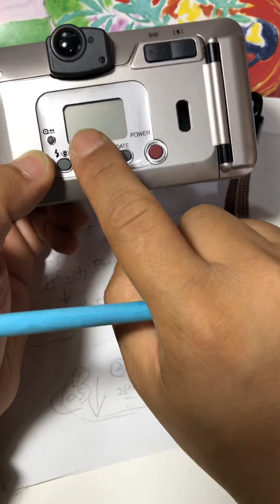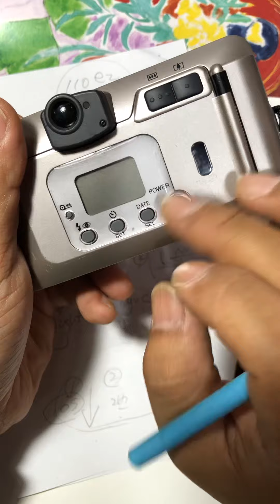LCD out Fujifilm Zoomdate 110ez 액정고장 후지 줌데이트 설명